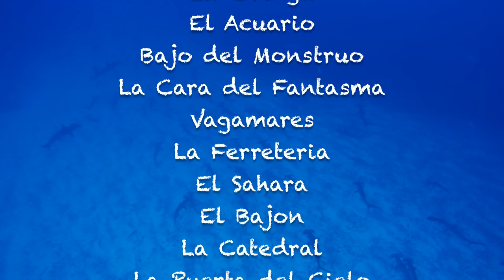Malpelo Diving 4K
Diving in Malpelo with the Yemaya

November 2015